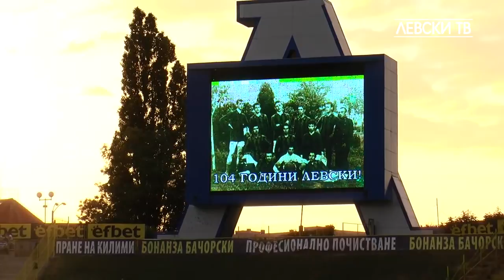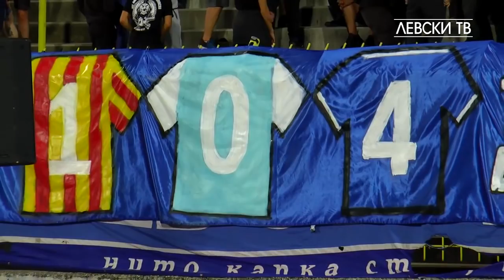Иван Горанов: Всички задружно успяхме като отбор